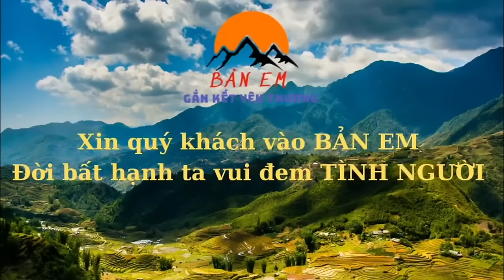KHÔNG Ngờ Em Quân Làm Chuyện Này Vì Cuộc Sống - Em Bé Cụt Tay Bất Ngờ Nhận Quà Lớn